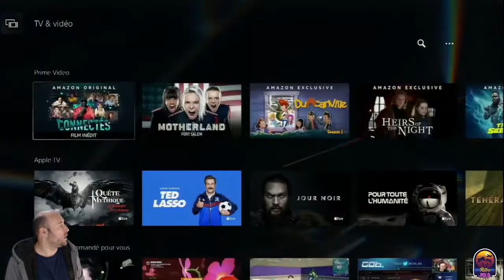Tuto PS5 : trouver la galerie multimédia sur PlayStation 5 !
Bonjour à tous. Je n’aurais vraiment pas cru devoir réaliser un tuto pour une manipulation aussi simple ! En effet, je dois avouer que j’ai galéré pour trouver la galerie multimédia de la PS5. Il faut dire que les choses ne sont pas vraiment construites de manière très logique comme nous le verrons ensemble au sein de cette vidéo. Vous avez également du mal à la trouver ? Suivez le guide pour tomber dessus à tous les coups !